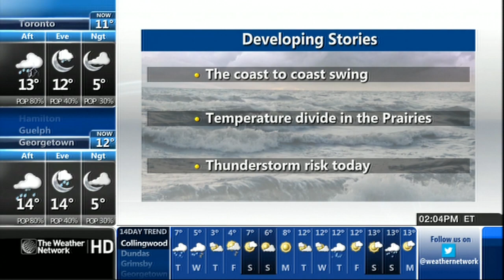Jaclyn Whittal 04/20/2015